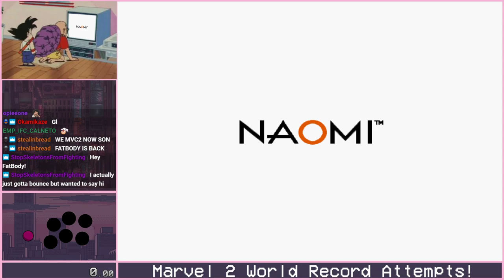Marvel vs Capcom 2 World Record! (7:31:35)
Whats good goons! A couple of days ago, @jwonggg took managed to snag the mvc2 record by 3 seconds. His run featured some really cool improvements, such as the Abyss 2 strat and adding of Silver Samurai on the main team

Naturally, we had to hop back in the lab and take it back!
This was really fun to get back into. Silver Samuari allows us to completely destroy the last character on each team, as well as melt Abyss 3 in a matter of seconds!
Come chill on Twitch and catch me live sometime!